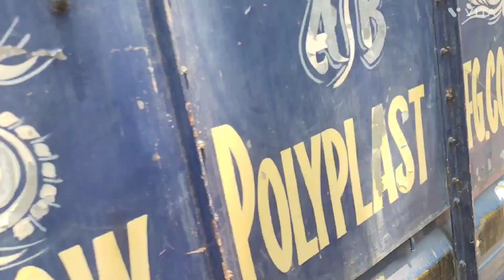সাউন্ড মাষ্টার 💥 হারিট থেকে কোথায় ভাড়া যাচ্ছে আর কবে ভাড়া আছে দেখে নাও//Sound master 8209685143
সাউন্ড মাষ্টার 💥 হারিট থেকে কোথায় ভাড়া যাচ্ছে আর কবে ভাড়া আছে দেখে নাও